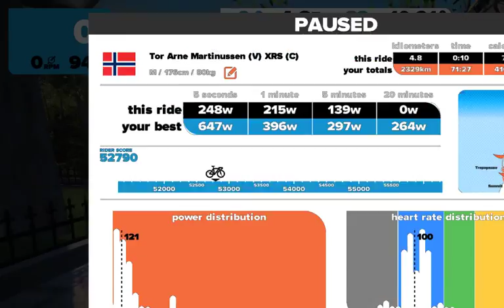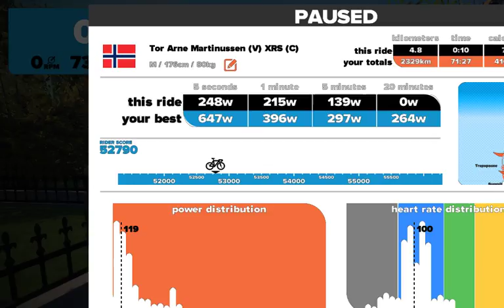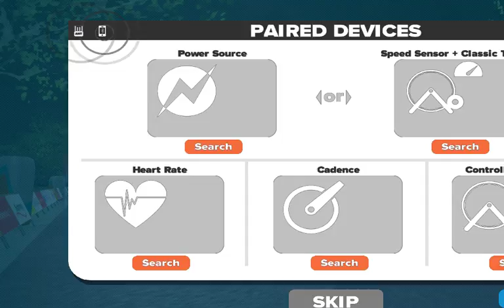Direktesending fra Tor Arne Martinussen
Zwift XRS Race 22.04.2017. Tester Livestream